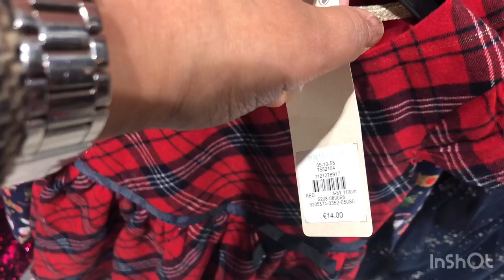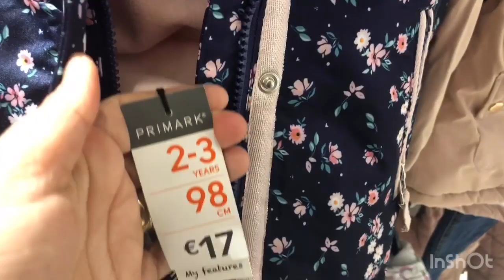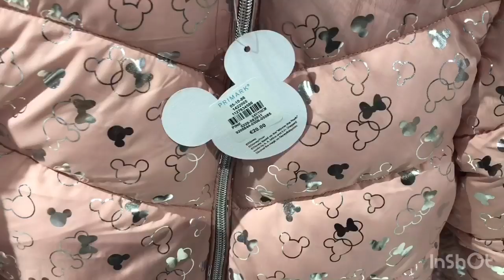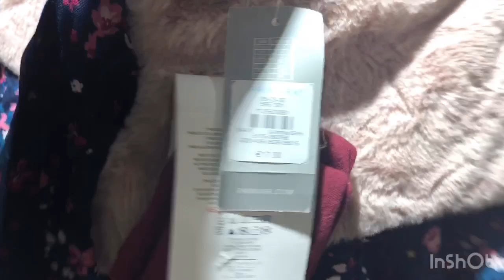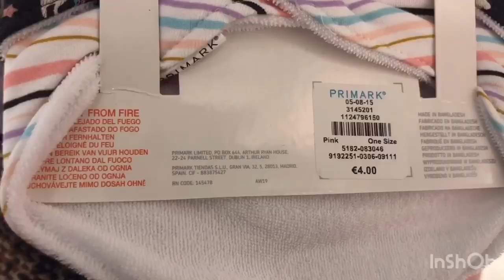Primark Kids Girls& Baby /nobvember 2019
Primark kids girls
Primark enfants
Primark
بريمارك أطفال  بنات

بريمارك
Primark fille et bébé
Musicien: Jef